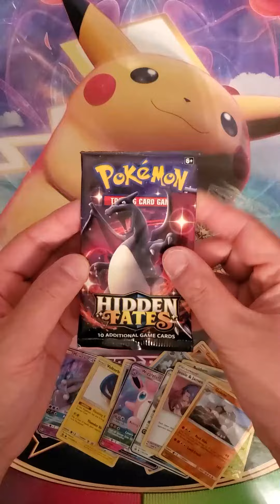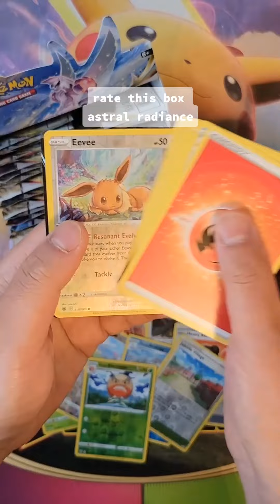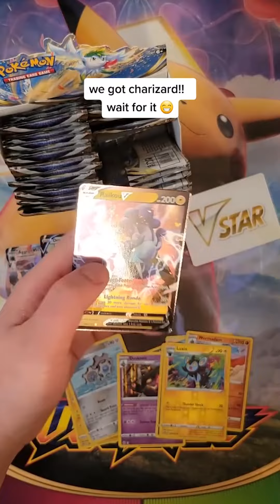Hidden Fates Packs ! TikTok Compilation Opening #171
Do you have any tips how to improve our content ? If you have any questions you can ask us on instagram or in comments , have a nice day !
If you have some good video where you opened rare card , send it to us and maybe your video will be in our next TikTok compilation !